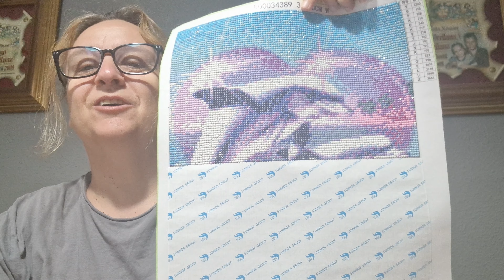Como va mi lienzo del evento misterioso 🫣¿Se puede saber que esconde❓❓